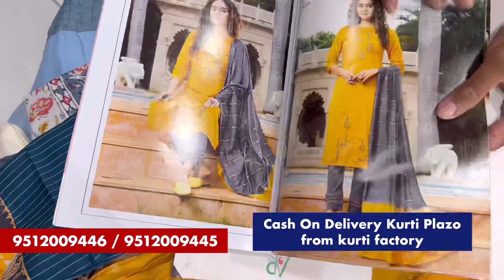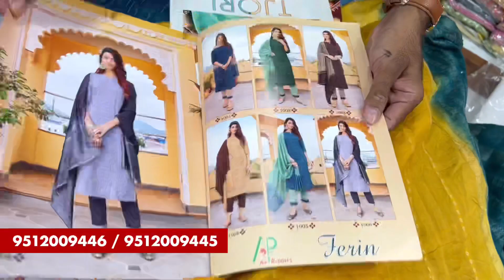A1 Kurti / Cash On Delivery Kurti Plazo / from kurti factory / Kurti Manufacturer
INDIAN CULTURE
C-2164-65, 2nd Floor, Global Textile Market
Nr. Sahara Darwaja, Surat-395010.

Online Kurti set shopping
Branded kurtis online Sale
Indian Cotton kurtis online shopping
Cheap and best kurtis online
Kurti Sale
Online kurti store
Boutique kurtis online shopping
Kurti plazo set under 500
Best online site for kurtis
Best online shopping sites for kurtis in India
Chennai Kurtis online shopping
Shopsy kurtis
Kurta next day delivery
One day delivery Saree
kurti manufacturers in Ahmedabad
Wholesale Kurti manufacturers in Ahmedabad
Top 10 Kurti manufacturers in Ahmedabad
Cheapest Kurt manufacturers in India
Wholesale kurtis online
Cotton kurtis wholesale
Wholesale kurtis in delhi
Kurti price Rs 70 under
Women Kurti design
Kurtis wholesale market in mumbai
Kurti shop surat
Designer Kurti
Branded kurtis wholesale in surat
Mix sale Kurti Cotton Price 200
Cotton kurtis wholesale Surat
surat market
Sewbery kurti
Manufacturer in Surat
Kurti ni petan
New kurti design 2022
Myntra Kurti
Kurti designs For Girls
Latest Kurtis pattern images
Latest Kurti Design Patterns For stitching
Flipkart Party wear kurti
Latest Kurti design images 2021
Long designer kurti on Flipkart
Simple Kurti Design
Kurti Flipkart
Flipkart Cotton kurti
Simple kurti Flipkart
wholesale zone
ahmedabad wholesale market
kurti manufacturer
wholesale zone kurti
wholesale zone wholesale zone
kurti manufacturers ahmedabad
kurti design
lower manufacturer
wholesale market
ahmedabad boutique kurti wholesale
ahmedabad kurti manufacturer 2022
ahmedabad wholesale bazar
kurti designs 2022
leggings wholesaler
Kurti plazo under 100
kurti plazo under 150
cash on delivery kurti plazo
cheapest kurti market in ahmedabad
kurti plazo under 500

Wholesale Zone - The channel is purely for knowledge purpose. Anything shown on channel is for your knowledge purpose.The channel is NOT RESPONSIBLE for any LOSS or DAMAGE OF VIEWERS. (BUYERS )You must Cross Check and then involve in doing business with the Wholesaler, Retailer, Trader, Wholesaler or Manufacturer Shown on this Channel, You must not make full payment if cash on delivery available then use the option of cash on delivery.Wholesale Zone channel is only giving your guidance of how to do new business and providing you knowledge about wholesale markets. Kindly use you own intelligence before getting into any business deals